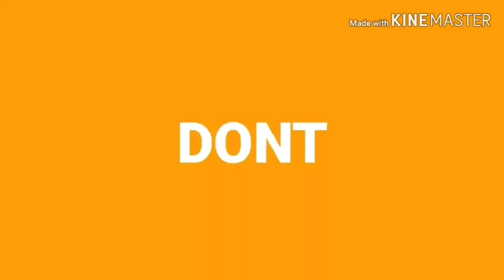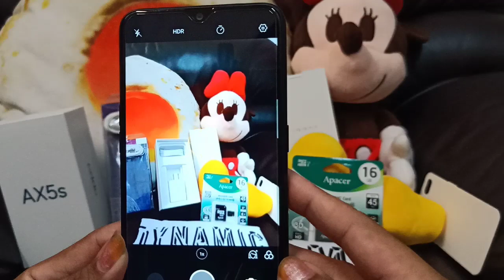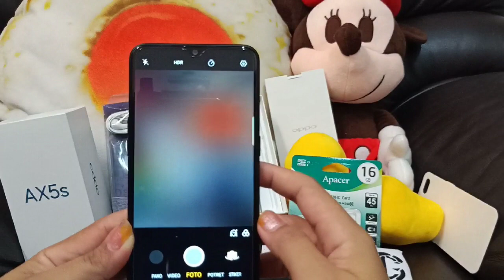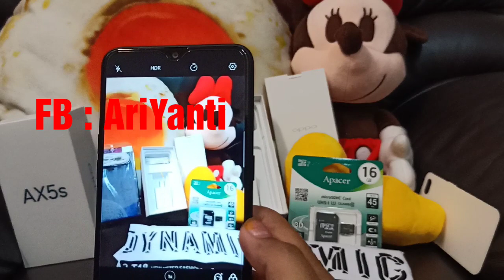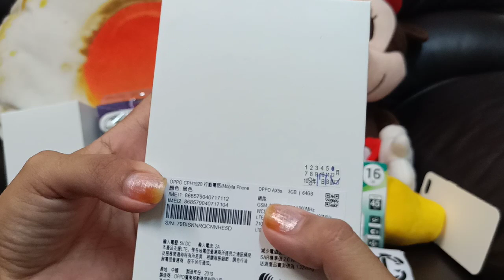Review Smartphone Oppo AX5s black 2019